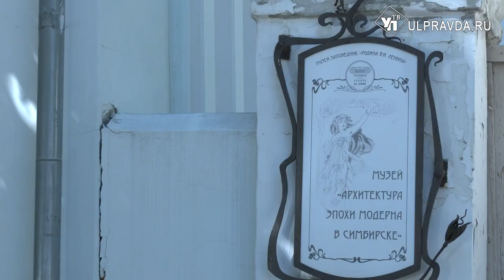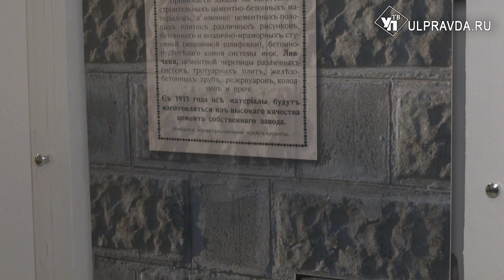Фёдору Ливчаку – 145. В Ульяновске открыли выставку в честь юбилея архитектора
В этом году исполняется 145 лет со дня рождения Фёдора Ливчака. Он внёс бесценный вклад в архитектуру Симбирска. В честь юбилейной даты в Ульяновске открылась выставка «Архитектурные фантазии Федора Ливчака». Что смогут увидеть ульяновцы и гости города, узнала наша съёмочная группа.